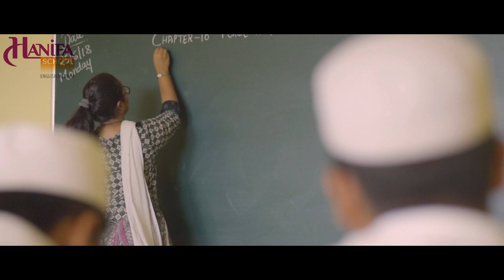Hifzul Qur'an Plus Program at Hanifa School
Hanifa School Presents Hifzul Quran+ program for Huffaz-e-Kiram who has completed Hifz and want to pursue their carrier in professional studies, We have four years School integrated Program with includes six Months Basic and Six Months Bridge Couse with Maths, Science, English and one Computers, One year Course to appear in Class X by NIOS, they are trained to appear for Class XII board exams to go for Medical, Engineering and Civil services etc.
Hanifa School
Borsad Dhuvaran Road
Borsad
dist Anand Gujarat
Program in charge Maulana Qalimullah 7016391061, 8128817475